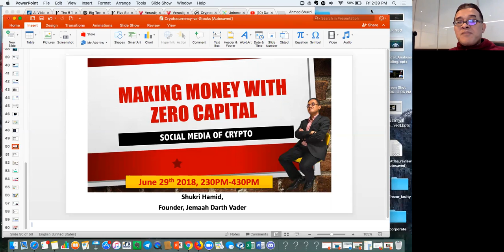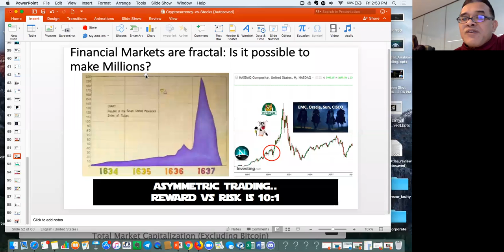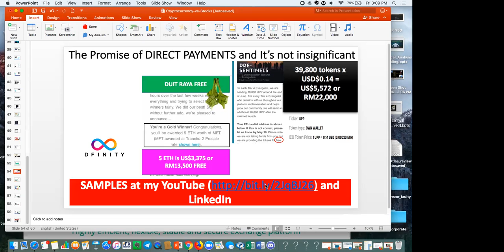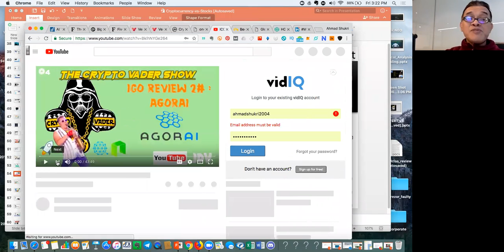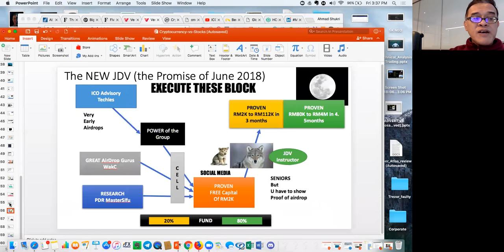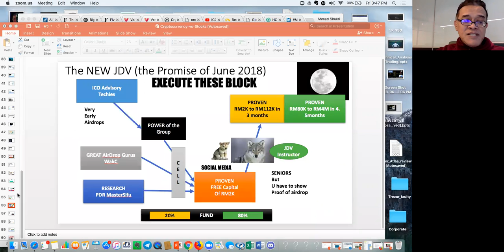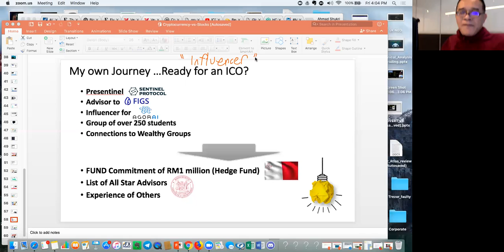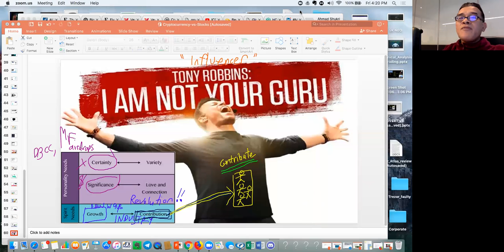SOCIAL MEDIA OF CRYPTO